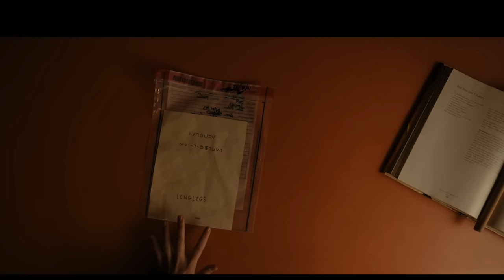Longlegs Movie Review: Slow-Burn Dread, Not Cheap Thrills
Longlegs isn't your typical jump scare horror flick. This atmospheric thriller builds tension slowly, creating a palpable sense of dread that lingers long after the credits roll. Join me as I dive deep into the world of Longlegs, exploring its masterful use of sound design, cinematography, and storytelling to create a truly unsettling experience. Discover why this movie is a must-watch for fans of psychological horror.